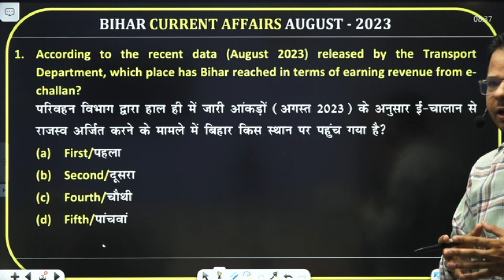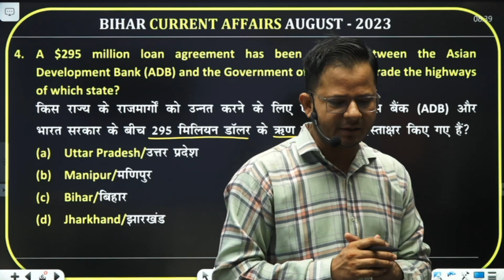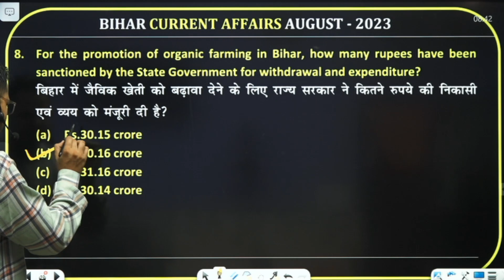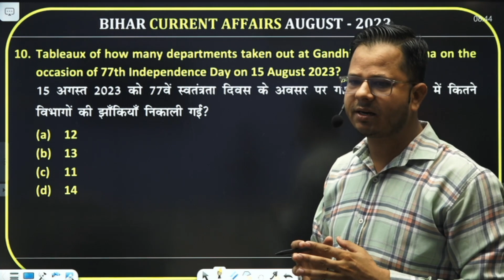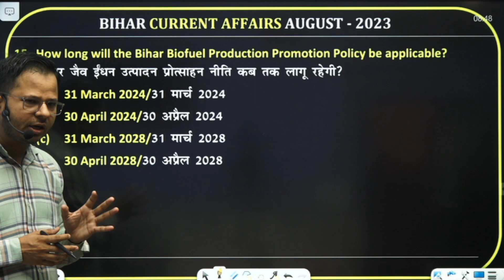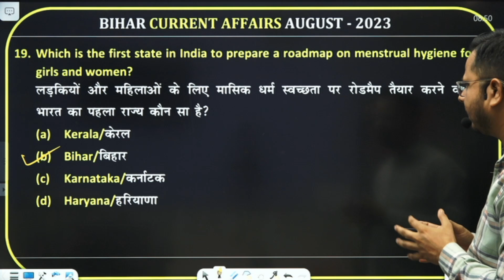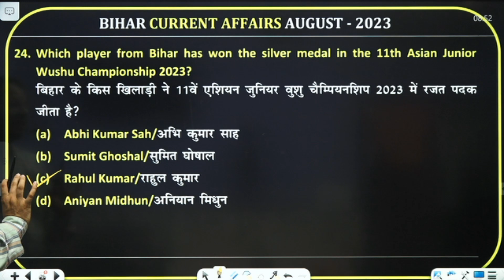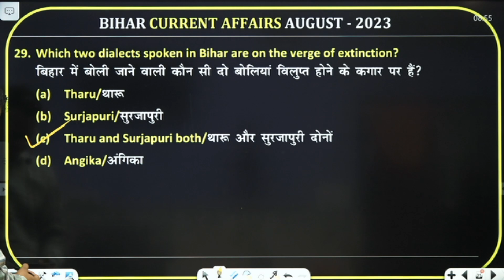Bihar Special Current Affairs - August 2023